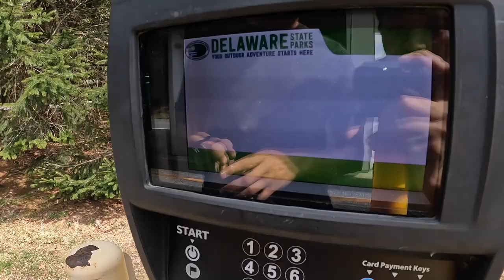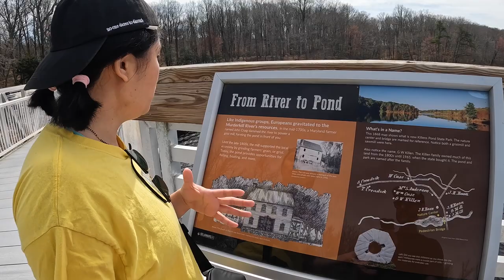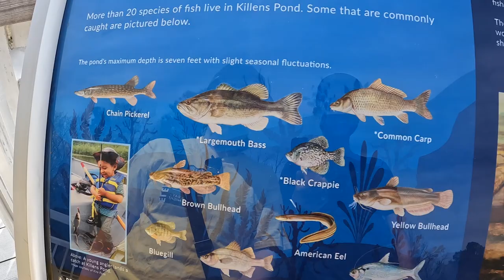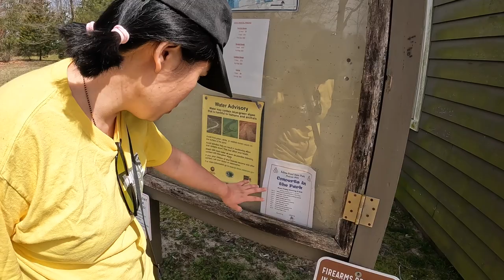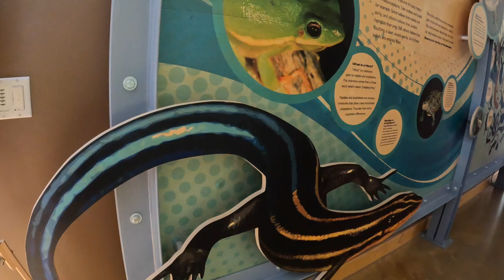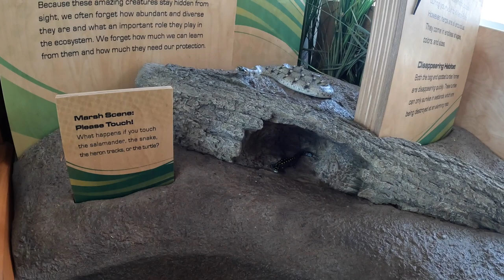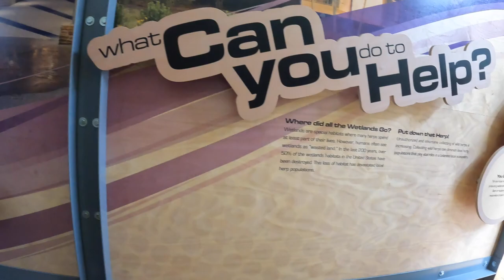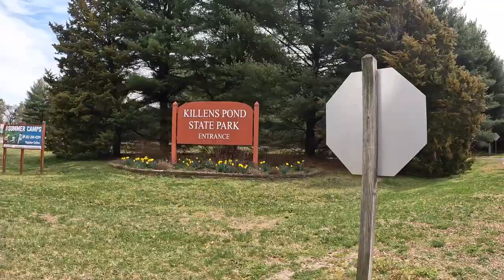Hiking at Killens Pond State Park, Delaware in mid March